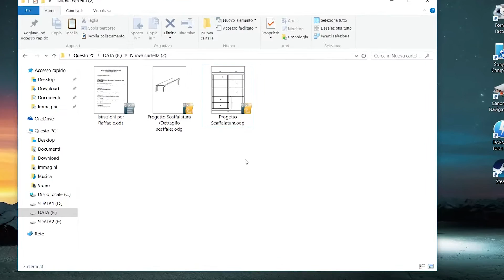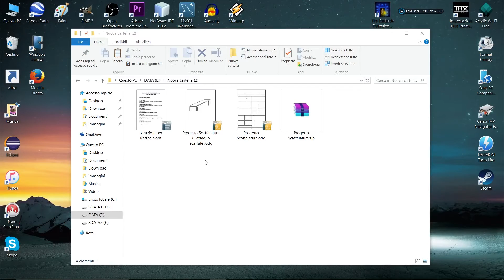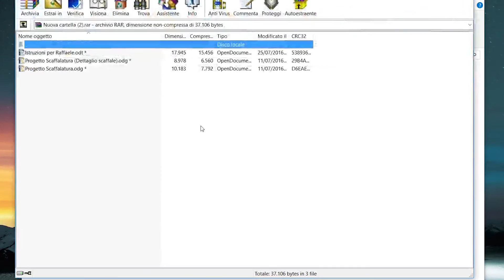COME COMPRIMERE UN FILE CON WINDOWS 10 E WINRAR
Come comprimere un file con windows 10. Tutorial per zippare uno o più files con windows 10 ed anche con winrar.
In questo video vedremo come zippare una cartella oppure un file in modo da ridurre le dimensioni che occupano su disco.
Questa procedura è infatti molto utile per ridurre le dimensioni di foto e video prensenti sul pc.
Per fare ciò , utilizzeremo sia lo strumento di windows 10 , sia il programma winrar che ci offre funzionalità aggiuntive.
In questa guida vedremo quindi come usare winrar ed anche come mettere la password con winrar in modo da proteggere i nostri files compressi o zippati.
BUONA VISIONE

VISITA IL MIO SITO!

Allora
Oppure
Metti un MI PIACE
Oppure
CONDIVIDI IL VIDEO!